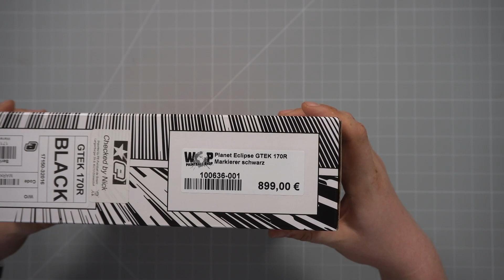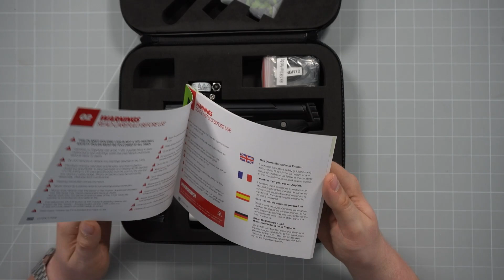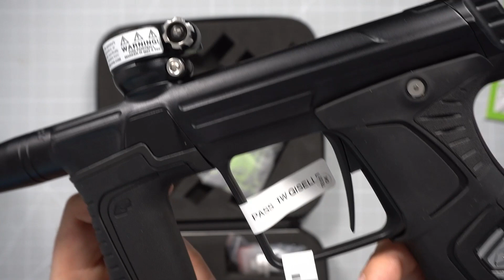Unboxing: Planet Eclipse GTek170R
die GTek10R im Unboxing! Was ist dabei? Wie wird dieser Markierer geliefert?
Ich möchte euch einen kurzen Überblick geben.

viel Spaß euer Stefan

Dein Shop für Paintball Ausrüstung mit Spielfeld im Norden⚠️